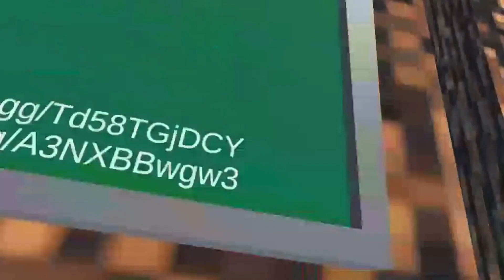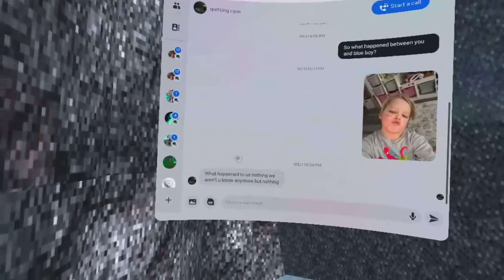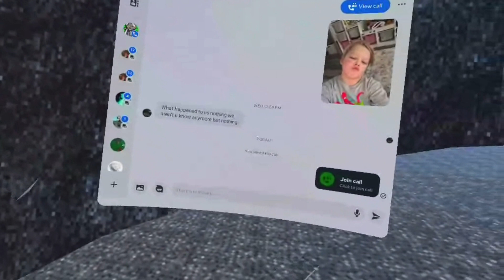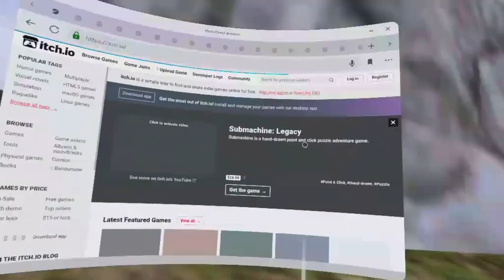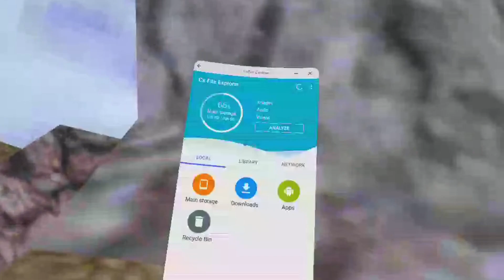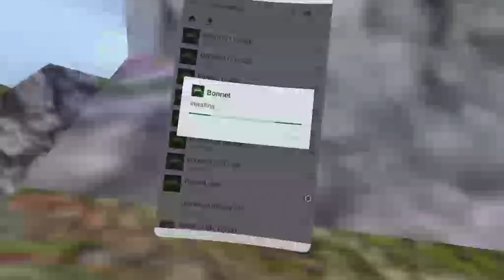The best gorilla tag fan game that me and my sister are moderator ￼